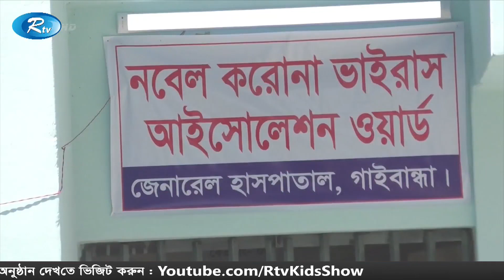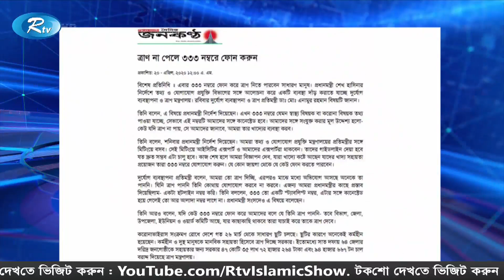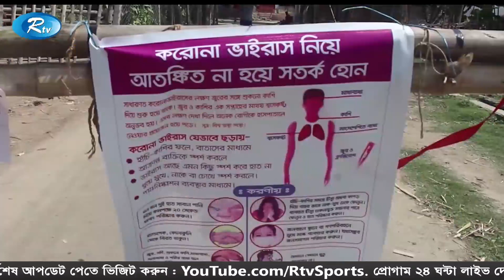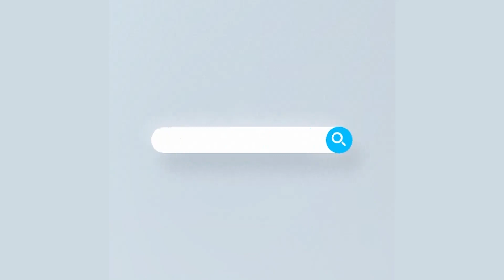Rtv Shokaler News | সকালের সংবাদ | ২৪ এপ্রিল ২০২০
News : Rtv Shokaler News | সকালের সংবাদ | ২৪ এপ্রিল ২০২০ | Rtv News

- Team RTV